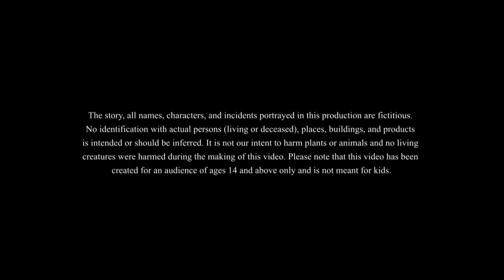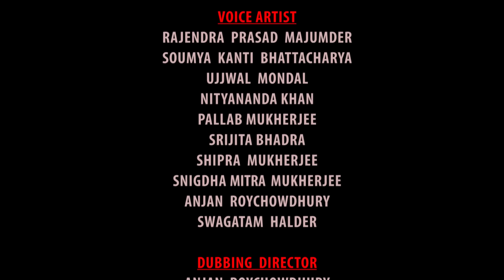Hasir Patkuyo || Jadur Golpo || New cartoon Bangla 2023 || Ssoftoons Animation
This Video is meant for 14+ viewership only.